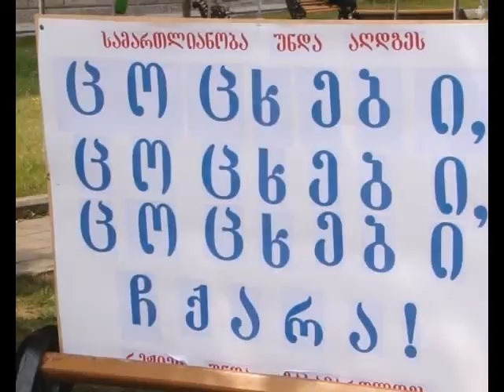axalaias procesi xmauris fonze